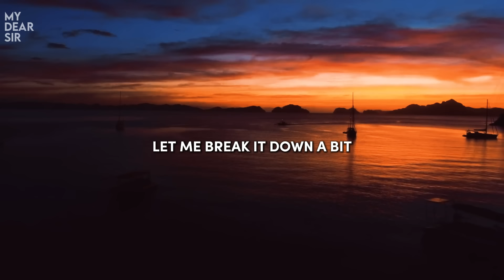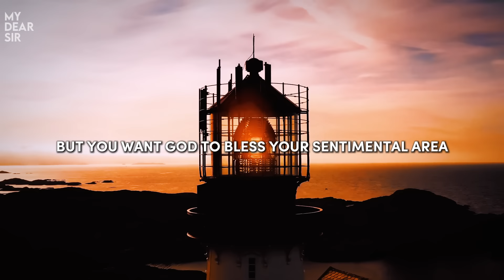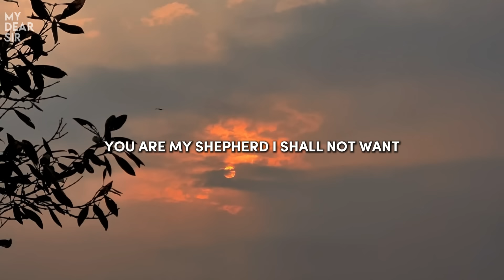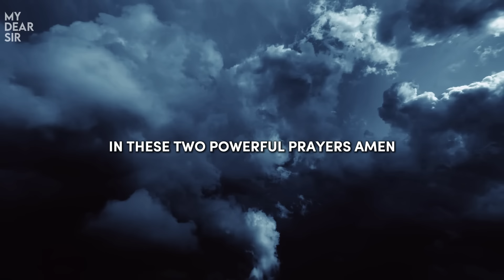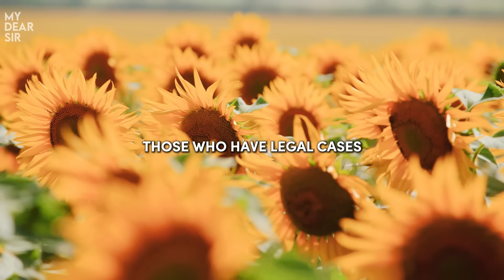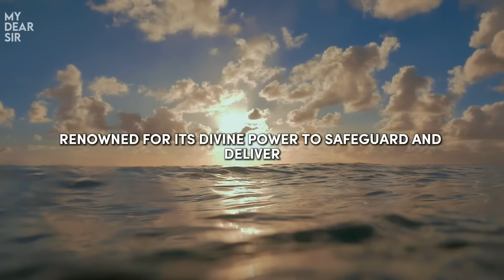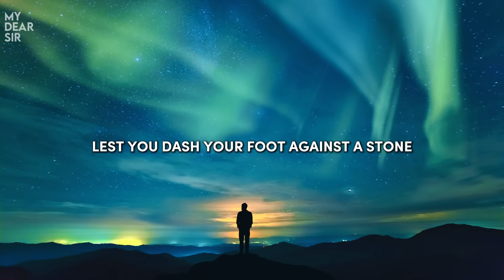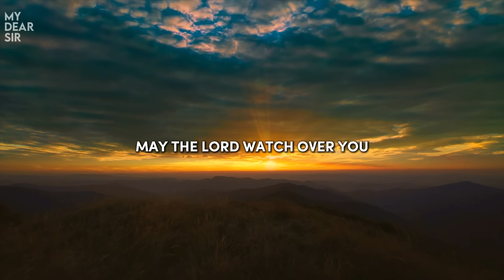PSALM 23 & PSALM 91 | The Two Most Powerful Prayers in the Bible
Explore the depth and power of two of the most revered prayers in the Bible with us.